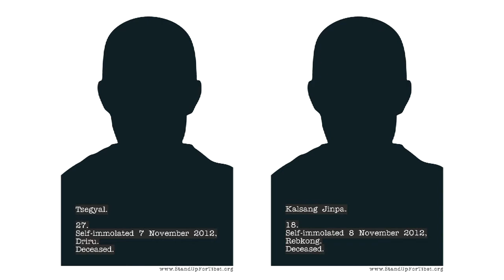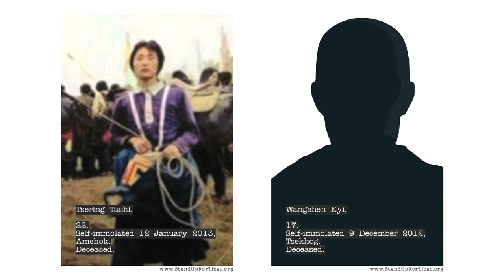100 Burn For Freedom In Tibet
On 13 February 2013 news reached exile that the 100th confirmed self-immolation protest by a Tibetan living under China's rule had taken place. This video pays tribute to these 100 Tibetans, who called for freedom and for the return of His Holiness the Dalai Lama to Tibet. Sixty years of China's rule has created this crisis in occupied Tibet. Repressive policies and the severe crackdown have provoked this unprecedented wave of self-immolations by Tibetan monks, nuns and laypeople, the vast majority of whom have lost their lives. We demand a coordinated international response by world leaders to condemn China's repressive measures in the affected regions and across Tibet, and to institute multi-lateral mechanisms to advocate for the Tibetan people.